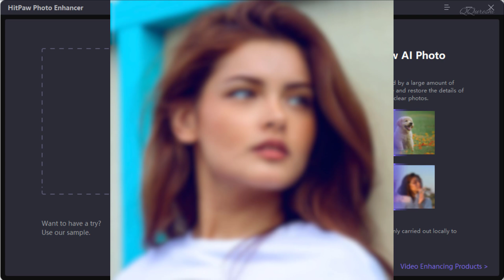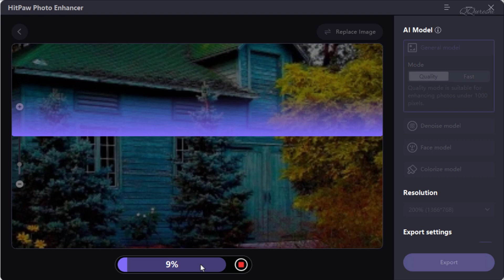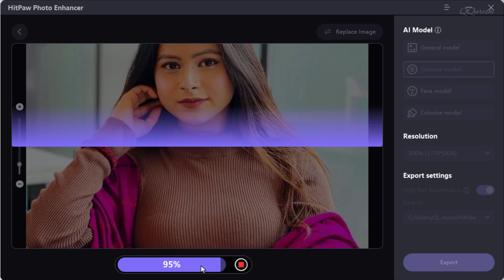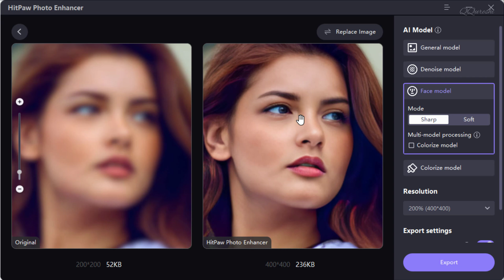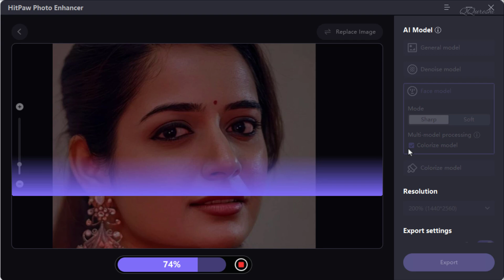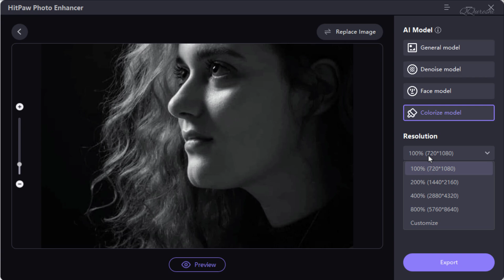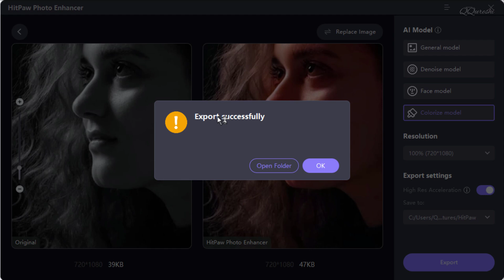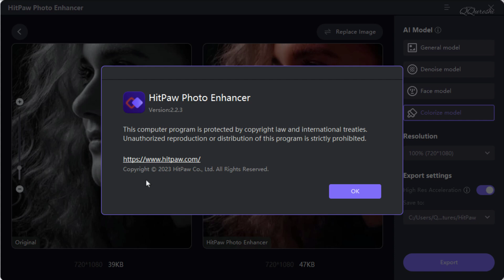How To Enhance Photo Quality in One Click with HitPaw Photo Enhancer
HitPaw Photo Enhancer is a software tool designed to improve the quality of digital photos. It offers a range of features to enhance brightness, contrast, and color balance, as well as remove noise and grain. With HitPaw Photo Enhancer, users can also adjust settings to improve sharpness, texture, and exposure, resulting in more vivid and professional-looking images. Additionally, the software includes AI-powered editing tools that can automatically detect and fix common issues such as exposure, contrast, and color cast.
🔎 HASHTAGS 🔎
Free Online AI Photo and Video Editing Tools. HitPaw Online. AI enhance, upscale, restore, colorize photos in one place, no editing skill required. Best AI video quality enhancer to convert low-res video to 4K instantly.
0:00 PS Tutelar
0:09 HitPaw Photo Enhancer improves photo quality in one click
1:10 HitPaw Photo Enhancer can enhance resolution, reduce noise, and increase contrast
2:00 HitPaw Photo Enhancer denoises images with advanced algorithms
2:59 HitPaw Photo Enhancer can remove blur, sharpen images, and enhance facial features
3:51 Enhance photo quality by correcting colors and removing color casts
4:40 Colorize model transforms black and white photos into vibrant full color images
5:43 Enhance photo quality in one click with HitPaw Photo Enhancer
6:37 HitPaw Photo Enhancer enhances old photos with AI processing